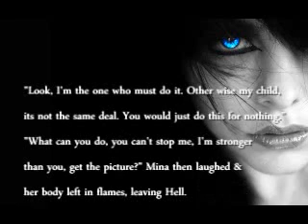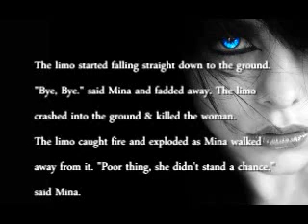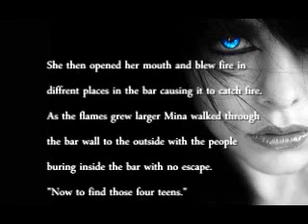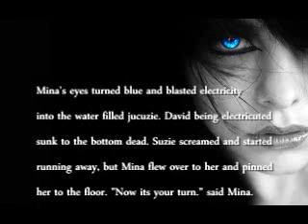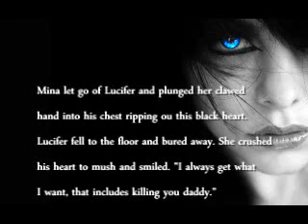She's One of a Kind-A Crazy Horror Story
Titled-She's One of a Kind
Written By-Steven Anderson
Song-Evil Woman
Performed By-Jeff Lynne

Plot: Its New Year's Eve and the Devil's teenage daughter wants Judgement Day to happen tonight. So she escapes Hell where she begins her reign of terror by killing people from left to right. She wants to fullfill her blood lust and make tonight her night for the end of the world. The ending is surprising.